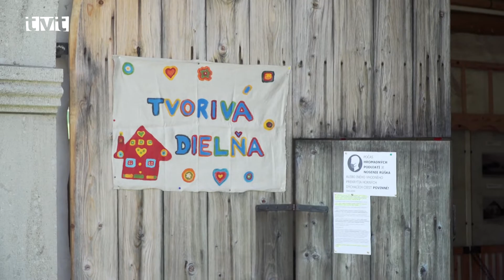Múzeum slovenskej dediny ožilo podujatím Dnes tovariš, zajtra majster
Po vynútenej prestávke patrila nedeľa (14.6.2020) ľudovým remeselníkov. Pletenie prútených košíkov, dlabanie koryta či ručné strúhanie šindľov. Aj to i mnohé ďalšie ukážky z práce našich predkov mohli obdivovať návštevníci v čarovnom prostredí Múzea slovenskej dediny v Jahodníckych hájoch.